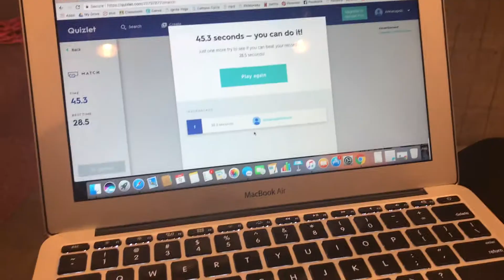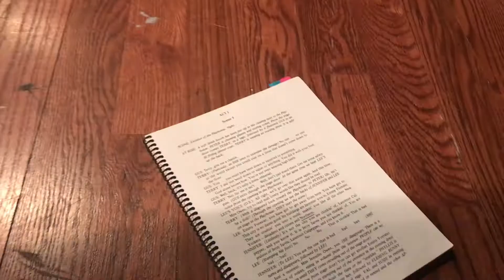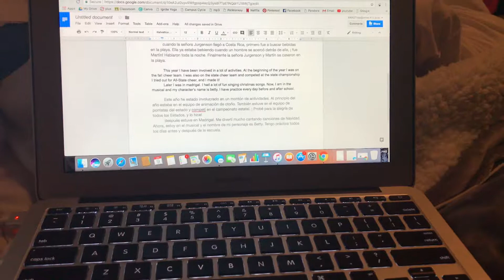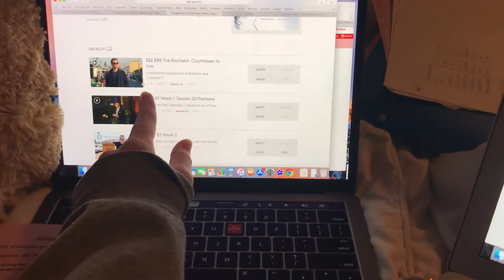FINALS WEEK | VLOG